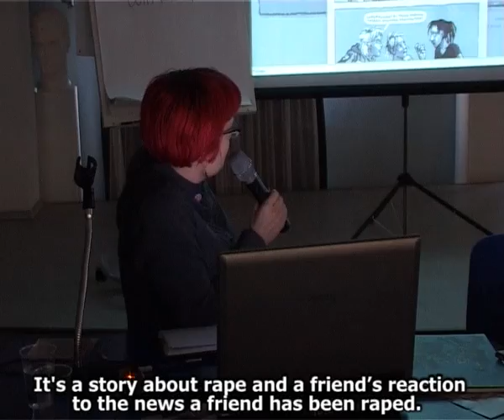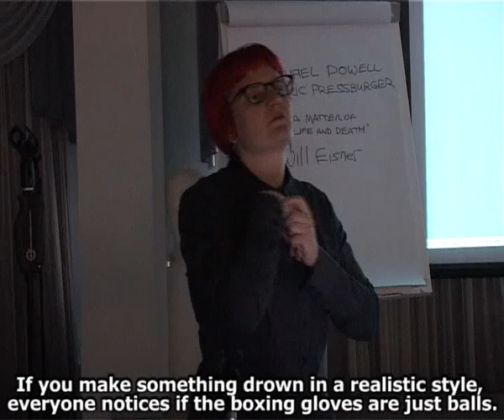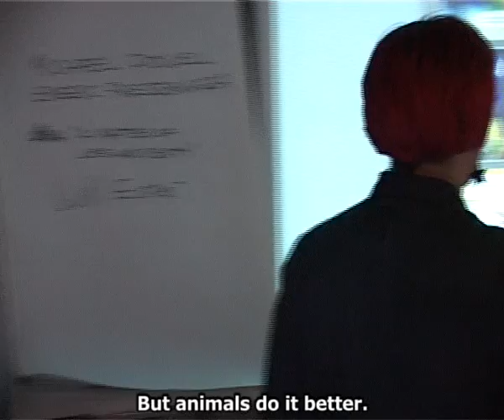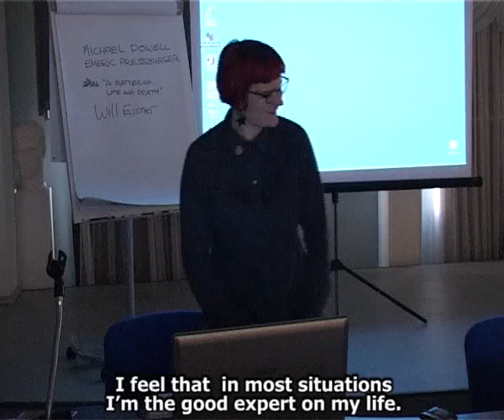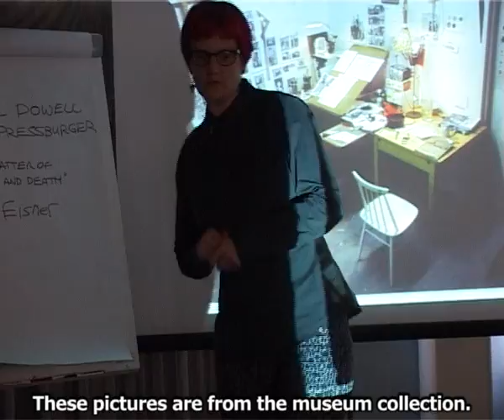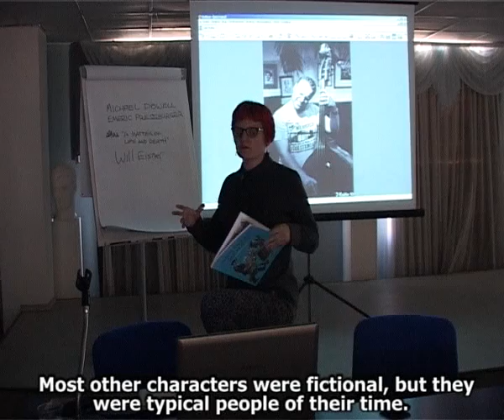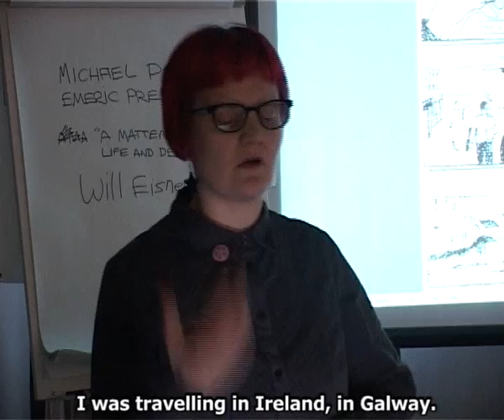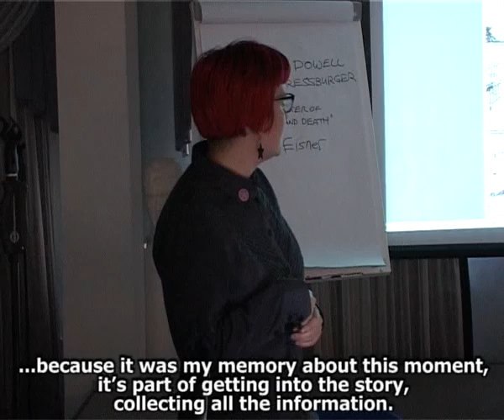Secrets of Comics Production: Tiitu Takalo